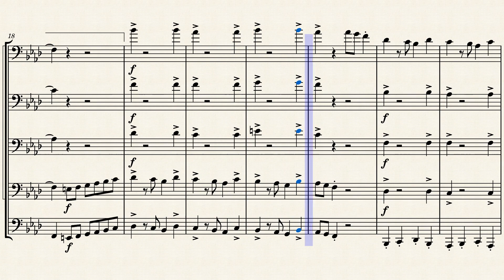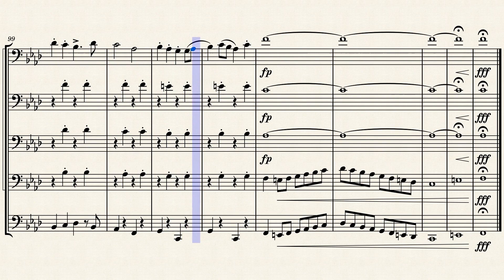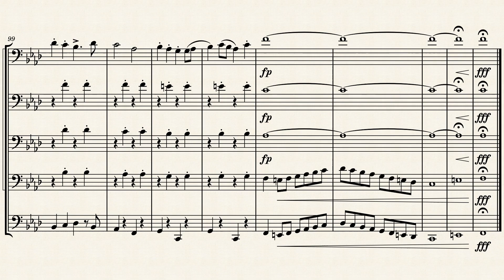War March of the Tartars – Trombone Choir